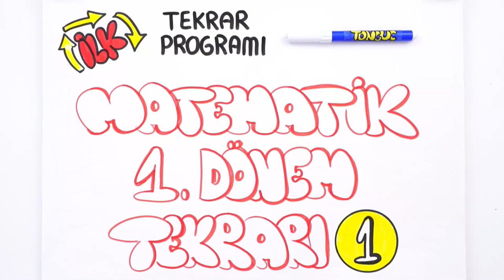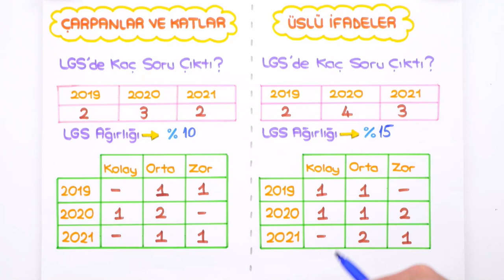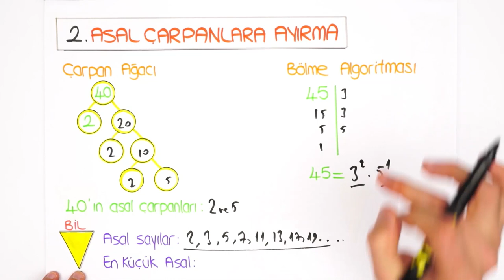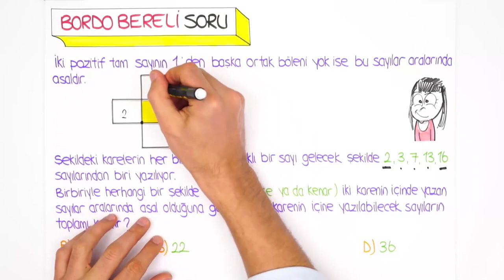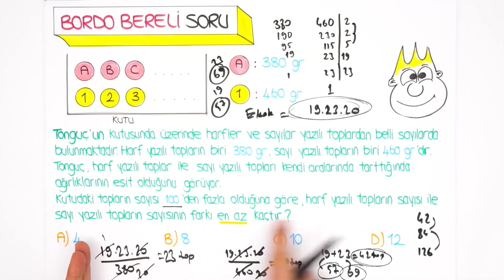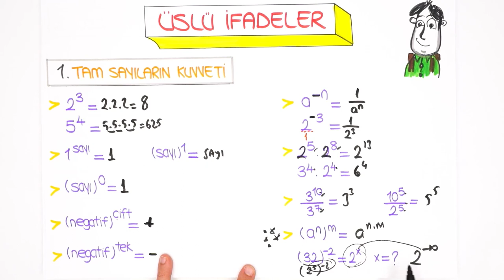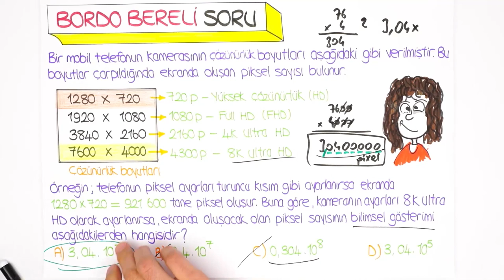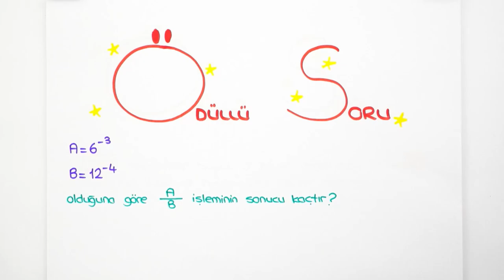Çarpanlar ve Katlar, Üslü Sayılar | LGS İLK TEKRAR PROGRAMI Matematik 🔄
Ödevlerle konularını daha iyi pekiştireceksin👇
LGS İlk Tekrar Kampı'nda 1. Dönem konuları tekrar edip yeni nesil sorularla pekiştiriyoruz. Konu eksiği olanlar bu program ile konu eksiklerini kapatacak, konuları bilenler ise hız kazanarak 2. döneme bomba gibi başlayacak! Bugün Matematik dersinde ‘Çarpanlar ve Katlar, Üslü Sayılar’ konusunu tekrar ediyoruz.

Giriş: 00:00
Çarpan Bulma: 07:17
Asal Çarpanlarına Ayırma: 08:39
EBOB-EKOK: 09:48
Yeni Nesil Soru Çözümü: 12:41
Tam Sayıların Kuvveti: 21:09
Çözümleme: 23:57
Çok Büyük ve Çok Küçük Sayılar: 24:29
Bilimsel Gösterim: 25:16
Yeni Nesil Soru Çözümü: 26:12